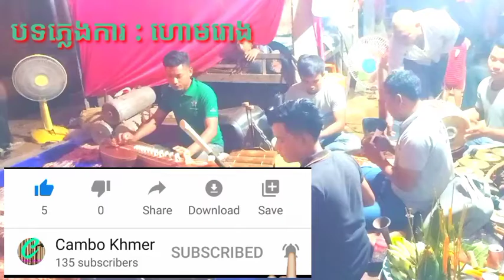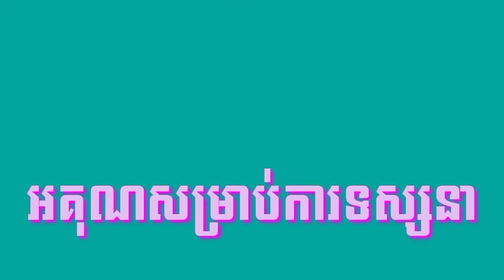ហោមរោង ឞទភ្លេងការ SOP_Media Horm Rorng Pleng Ka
ប៉ារ៉ាកនតន្រ្តីបុរាណនិងសម័យ
ជំរាបសួរពុកម៉ែបងប្អូនរដូវកាលថ្មី
តន្ត្រីប៉ារ៉ាកនបុរាណសម័យ មានទទួលតន្ត្រីបុរាណសម័យគ្រប់ប្រភេទ និងសិល្បះរបាំគ្រប់ទម្រង់
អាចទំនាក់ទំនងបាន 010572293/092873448